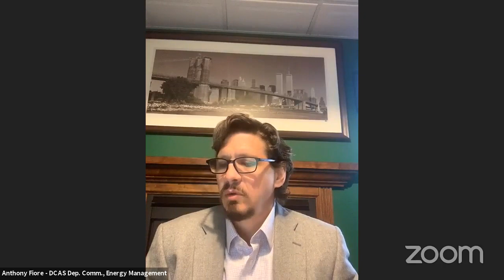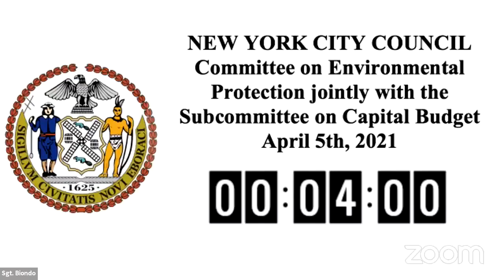Capital Budget 2021-... NYCC REMOTE CAPITAL 04052021 Tue 06 Apr 2021 21 20 24 0000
Subcommittee on Capital Budget 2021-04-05T00:00:00 11:00 AM - REMOTE HEARING (VIRTUAL ROOM 2) - null

 KEY: null

 ID: 18527

 GUID: D84942E3-FE35-43B0-8228-FF42A1BAEDDC